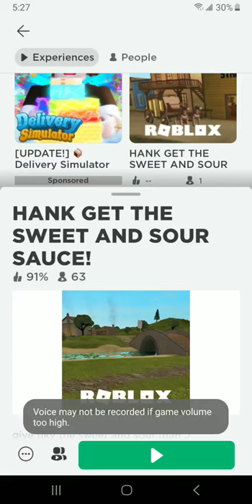Is this for you tricky:)